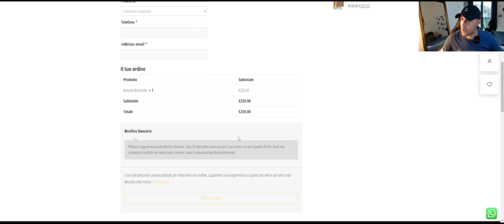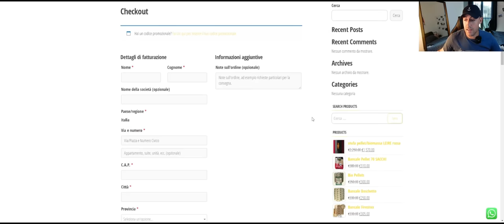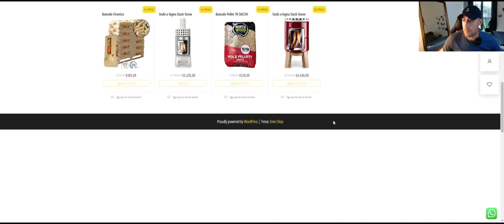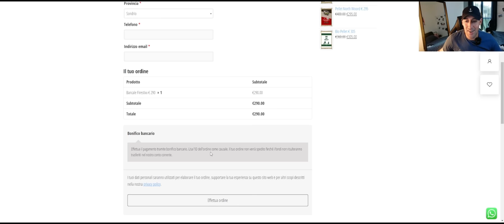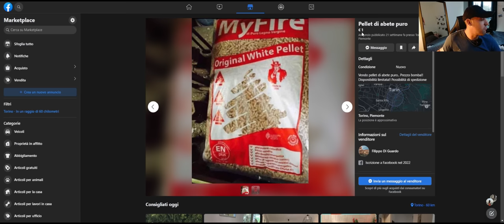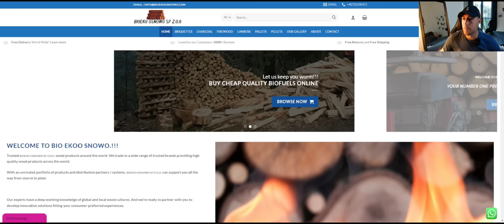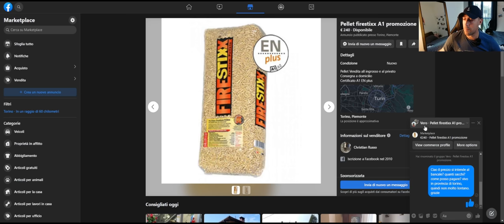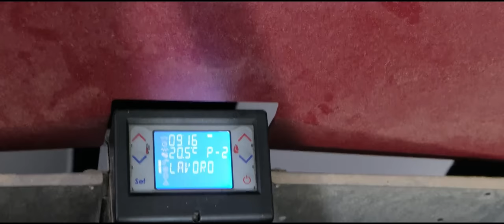Truffa Pellet - Come risparmiare e utilizzare altri materiali al posto del pellet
TRUFFE TRUFFE TRUFFE, io ne sono stufo e voi?
In questo video vedremo come utilizzare i gusci di nocciole al posto del pellet e risparmiare molti soldi.

Il link del negozio AFFIDABILE per comprare le bucce di nocciola è questo

INOLTRE ...

Indirizzo:
Via Monsignor G.B. Pinardi 13
Castagnole Piemonte (TO), 10060
Italia
Cristian Lombardo

Link AMICI DEL TUBO :
@l'uomo di casa
@Daniel Faw